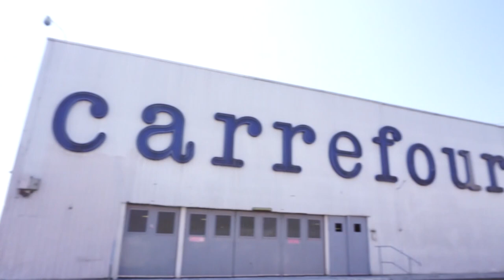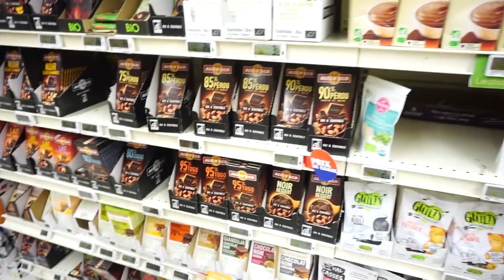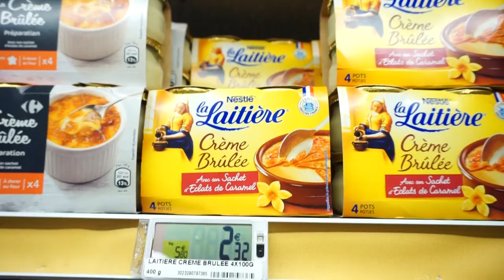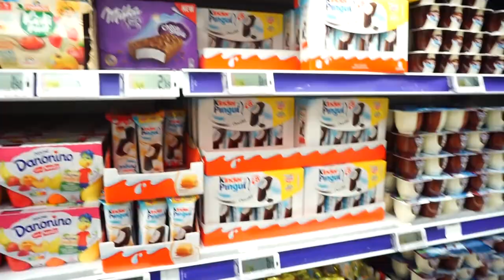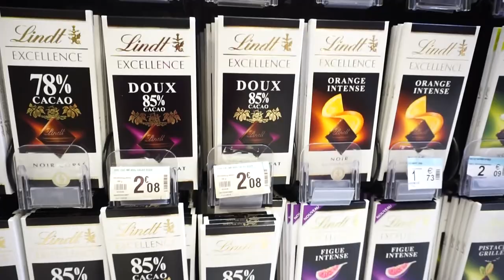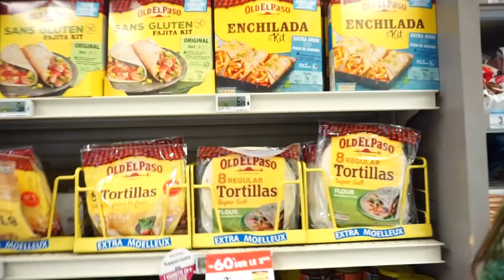ASÍ ES EL SUPERMERCADO EN FRANCIA !!!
Amigos nos fuimos de Viaje a Europa y en este video estamos visitando un supermercado en Francia!! Conociendo como es el supermercado en Paris!!
Nos ayudarían a llegar a los 300 likes?? :D